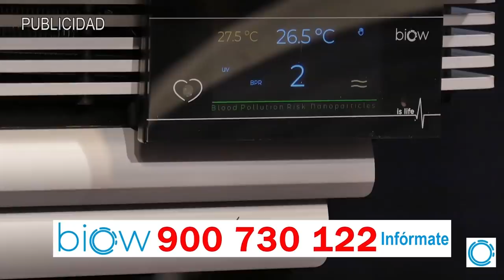EMR:💥¡TERROR en el PSOE!💥, VILLAREJO hunde a SÁNCHEZ en el fango de las saunas sexuales de su suegro